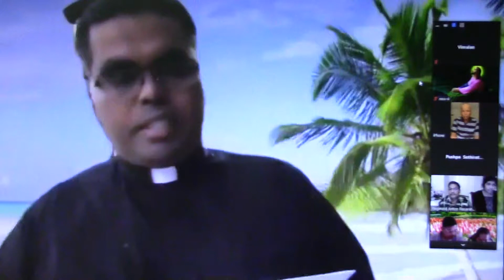இணையவழி இறைவாழ்வு மறையுரை30/08/2020